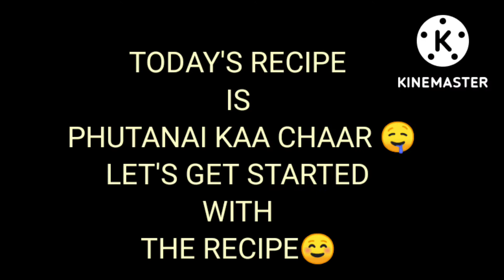PHUTANAI KAA CHAAR | Traditional homemade CHAAR | Quick & Easy Chaar by shagufta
"ASSALAMUalaikum ! aaj mein Aapke Liya leke aayi Hoon ek bahut  hi laziz aur unique recipe - phutanay ka chaar ! yeh Chaar sirf Chatpata NAHI, balki bohot hi easy aur quick hai banana mein. perfect for adding a burst of flavour to ur meal  Zaroor try kijiye aur APNA feedback comment section  mein dijiye!